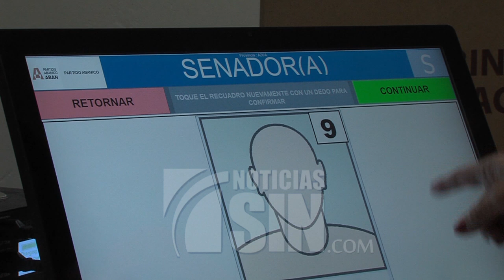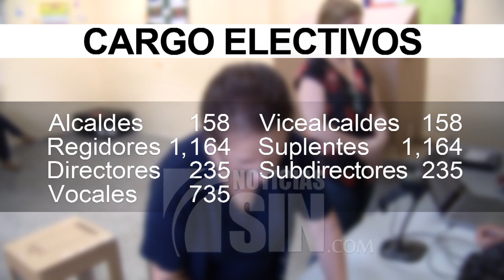JCE instruye a técnicos sobre voto automatizado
La Junta Central Electoral (JCE) informó este jueves que a tres días de la celebración de elecciones municipales, el órgano electoral tiene casi listo el montaje de los comicios.